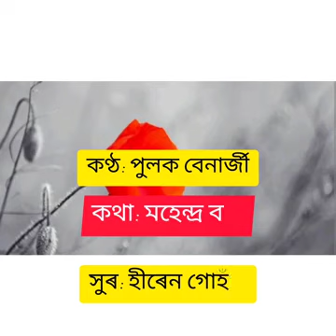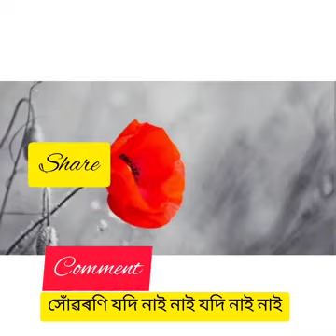সোঁৱৰণি যদি নাই Huyoroni jodi nai by Pulok Baneejee, Lyrics: Mahendra Borah, Music: Hiren Gohain.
To the producer of this song : This song is one among my favourite. Thank-you

সোঁৱৰণি যদি নাই নাই যদি নাই নাই

আঁৰে আঁৰে আছে তেনে কিবা এটি আছে হায়

আছে মাথোঁ চাই

মাথোঁ চাই মাথোঁ চাই মাথোঁ চাই

ওৰে ৰাতি তৰা লেখী আকাশকে দিলোঁ বেথা

আকাশে নকলে কথা

নকলে কথা

আকাশেতো জানে হায়

অভিমানী প্ৰিয়া মোৰ

কবা তুমি নাই

নাই একো নাই

চাই মাথোঁ চাই

সৰা ফুলে চিৰকালে সাঁচি থব মধু স্মৃতি

হৃদয়ৰ সুৰভি প্ৰীতি সুৰভি প্ৰীতি

প্ৰিয়তমা সখী তুমি

কবা তথাপিতো হায় চিৰকালে নাই

নাই মাথোঁ নাই

একো নাই

চাই মাথোঁ চাই